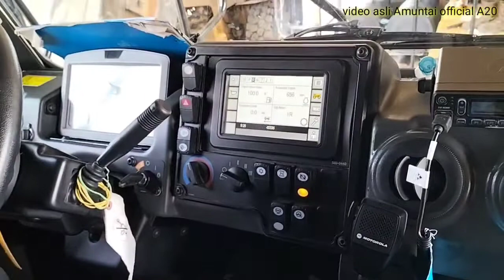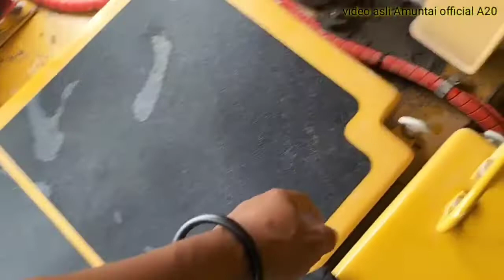Service Berkala dan pengambilan oil sample pada unit caterpillar 777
Service Berkala dan pengambilan oil sample menggunakan vacuum pump dan pressure tap.
Dan sedikit review unit caterpillar 777 generasi terbaru.

video asli Amuntai official A20
Jangan unggah ulang video saya tanpa memberitahu saya.